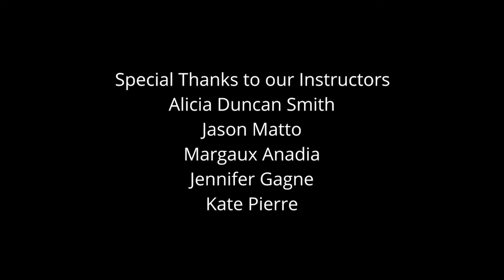CORE || FASHION DESIGN SHOW || JUNE 2022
A Fashion Show Hosted + Designed by JCI Institute Fashion Design Graduates

DESIGNERS
JUDE by Heather Jude
VEE by Vanessa Brown
Hubi Chow
Neshma Mattu